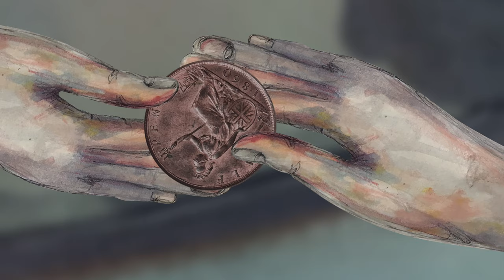Coulter’s Candy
A beautiful animation for Scots Hoose created by D Fie Foe and artist Shona Lenaghan and school pupils from Galashiels. Enjoy this braw colourful new version of Coulter’s Candy, the much loved Scots song arranged and performed by Alastair McDonald.